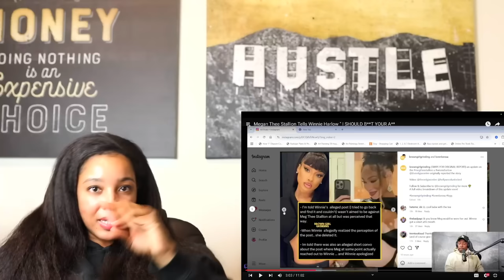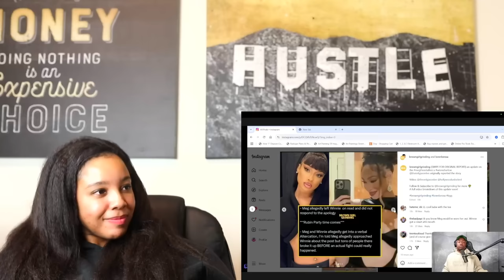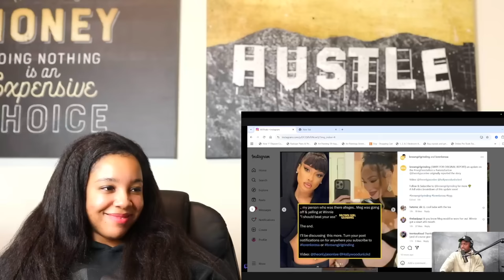MORE on Megan Thee Stallion & Winnie Harlow Beef. Meg Tells Her: "I Should Beat Yo A**" | Reaction